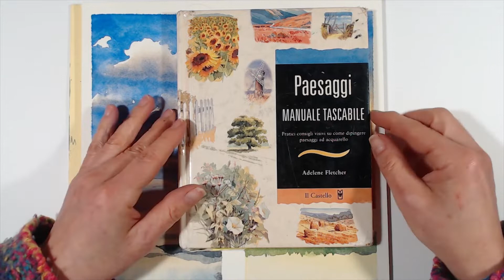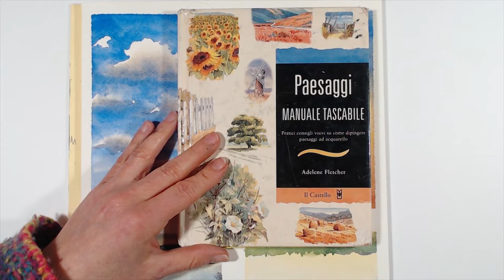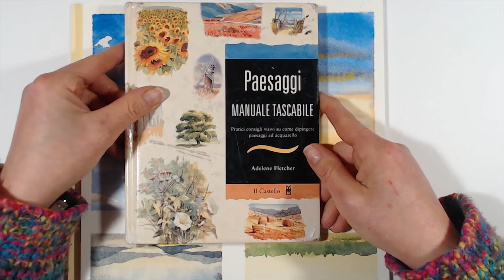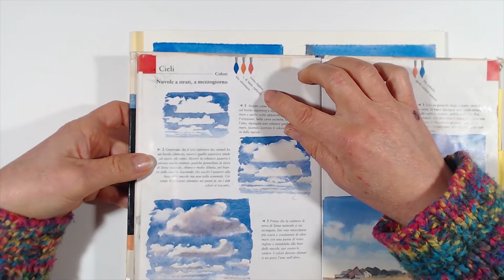Tutorial Acquarello: Nuvole. Cielo#1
Ciao a tutti, mi chiamo Nina e sono una pittrice.
Insegno arte da tanti anni nel mio studio, ho diversi allievi di tutte le età che mi seguono.
Oltre a questo il mio lavoro principale è legato alla scuola come docente di Arte e Immagine nella scuola media.
Questo tutorial è il primo di una serie dedicata al paesaggio ad acquarello. Affronteremo insieme diverse tematiche, come i cieli, le nuvole l'acqua, gli alberi ecc
In questo video vi mostro come dipingere un cielo con le nuvole a mezzogiorno.
Vi presenterò anche un manuale dedicato all'acquerello che uso spesso con i miei allievi edito da “Il Castello”, con i dipinti dell'artista: Adelene Fletcher. Amo molto questa casa editrice per la scelta degli artisti e per le spiegazioni chiare ed efficaci.
Materiali:
Acquerelli White Nights San Pietroburgo, confezione da 36
Carta Fabriano 50% cotone, neutral ph
Pennelli: Graduate Daler Rowney Round n°6/10